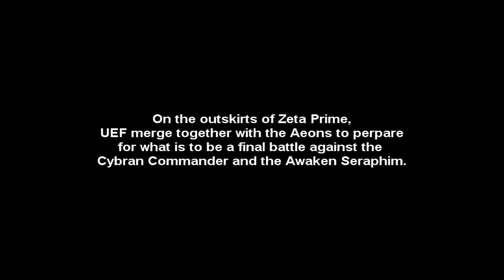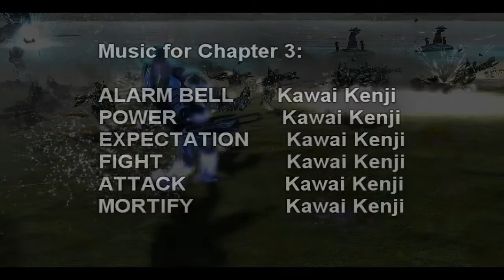SupComFA Movie Series Chapter3 part 3 of 3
The Supreme Commander Forged Alliance Movie Series was created by me SPAZ (Erik Esparza) to show my appreciation to GPG aka Gas Powered Games for making an awesome RTS game. SupComFA is my favorite RTS game of all time next to the Total War franchise.

Chapter 1 was created back in Jan 6 of 2008. The Story isn't that good and niether is the quality of Chapter 1 at least. Even though Chapter 1 wasn't good in my opinion since it was my first time making a SupCom video, over 11,000 people downloaded Chapter 1. To much of my suprize I didn't want to dissapoint my viewers so I made it my goal to finish the series.

As I created Chapter 2 (Jan 21 2008) of the series I found out a way to reduce the lag in the videos by recording in fraps at the ingame speed of -8. Then using the recording -8 speed video, I increased the framerate to produce a more smooth video as if my in game was running smooth. Most people believe I have a SUPER UBER PC, but thats not the case.

Chapter 3 (April 12 2008)  was my first ever video in HD 720p. I was so astonished that I didn't want to go back to Standard Format and neither did the fans.

Chapter 4 (August 28 2008) was much of the same.